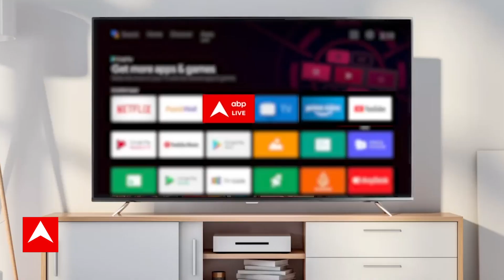Israel Palestine Conflict: हमास ने इजरायल पर ताबड़तोड़ 150 मिसाइलें दागीं | Hamas | ABP News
इजराइल-फिलिस्तीन संघर्ष की आग एक बार फिर से धधक उठी है. शनिवार (07 अक्टूबर) की सुबह गाजा पट्टी पर कब्जा रखने वाले हमास के लड़ाकों ने दावा किया कि उसने इजराइल के शहरों पर 20 मिनटों मे लगातार 5 हजार रॉकेट दागे हैं.

हमास के प्रमुख दाइफ ने इस हमले की जिम्मेदारी ली है और 'ऑपरेशन' को अल अक़्सा स्टॉर्म नाम दिया है. मोहम्मद दाइफ ने कहा, "हम दुश्मन को पहले ही चेतावनी दे चुके हैं. इजराइलियों ने हमारे लोगों के साथ सैंकड़ों नरसंहार किए हैं."

उन्होंने आगे कहा, "हम ऑपरेशन अल अक्सा फ्लड की शुरुआत की घोषणा करते हैं. हम ये घोषणा करते हैं कि दुश्मन के ठिकानों, एयरपोर्ट्स, सैन्य अड्डों पर किए गए हमारे पहले हमले में पांच हज़ार से अधिक रॉकेट दागे गए हैं." भारत में इजराइल के राजदूत नाओर गिलोन ने भी हमले पर प्रतिक्रिया दी है. उन्होंने ट्वीट के जरिए कहा, "यहूदियों के त्योहार के दिन इजरायल दोहरे हमले की चपेट में है. हमास के चरमपंथी और रॉकेट दोनों हमले कर रहे हैं."
The fire of Israel-Palestine conflict has flared up once again. On Saturday (October 07) morning, Hamas fighters, who took control of the Gaza Strip, claimed that they had fired 5 thousand rockets continuously on Israeli cities in 20 minutes.

Hamas chief Daif has taken responsibility for the attack and named the 'operation' Al Aqsa Storm. Mohammed Daif said, "We have already warned the enemy. The Israelis have committed hundreds of massacres against our people."

He further said, "We announce the beginning of Operation Al Aqsa Flood. We announce that in our first attack on enemy targets, airports, military bases, more than five thousand rockets have been fired." Israeli Ambassador to India Naor Gilon has also reacted to the attack. He said through a tweet, "Israel is in the grip of a double attack on the day of Jewish festivals. Both Hamas extremists and rockets are carrying out the attacks."
Israel Palestine Conflict LIVE : इजराइल पर हमास ने दागे 5 हजार रॉकेट । Hamas Attack On Israel